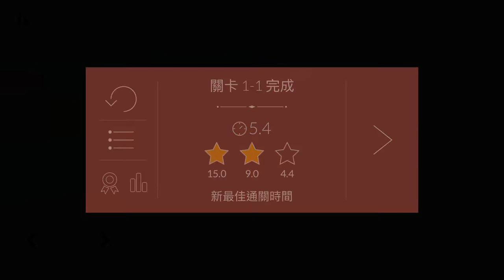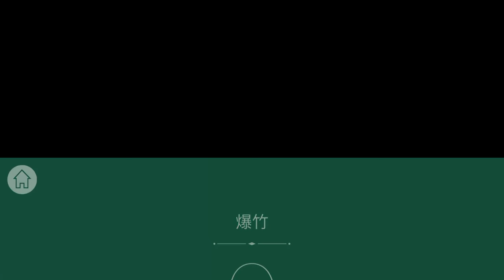《火花人生Full of Sparks 》手機遊戲玩法與攻略教學!